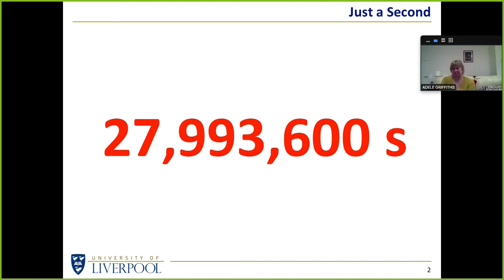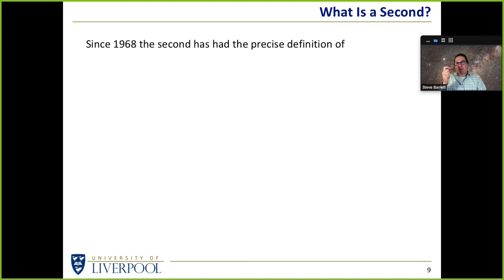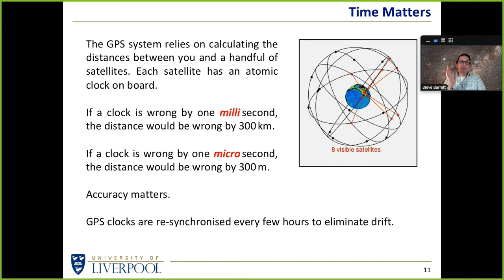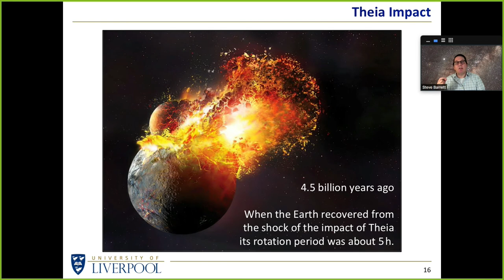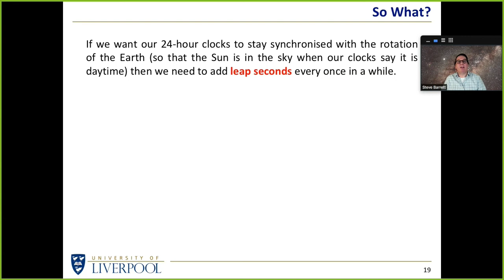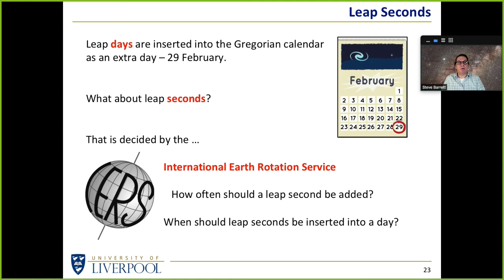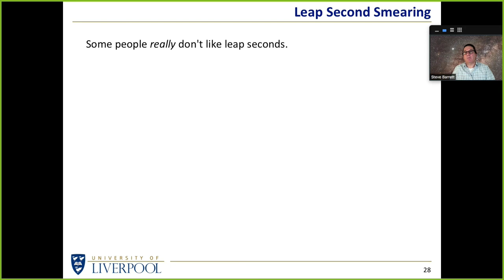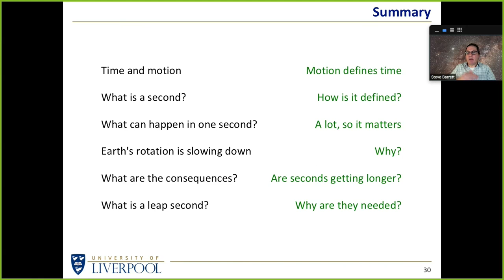Just a Second (CAS)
An outreach talk given to the Carolian Astronomy Society (CAS) on 10 Feb 2021.